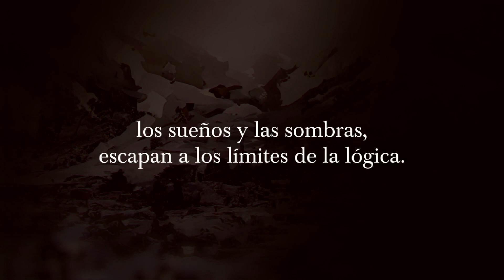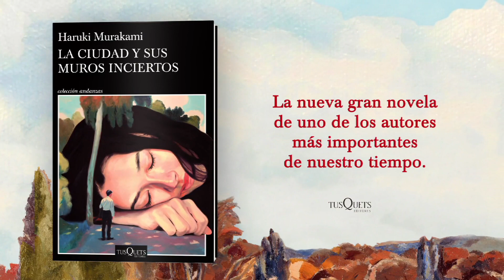Booktrailer - La ciudad y sus muros inciertos de Haruki Murakami - Grupo Planeta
Cuando nos rodean los muros, la aventura de toda una vida quizá consista en franquearlos. El regreso de Murakami a la novela después de La muerte del comendador.

Poco se imagina el joven protagonista de esta novela que la chica de la que se ha enamorado está a punto de desaparecer de su vida. Se han conocido durante un concurso entre estudiantes de diferentes institutos, y no pueden verse muy a menudo. En sus encuentros, sentados bajo la glicinia de un parque o paseando a orillas de un río, la joven empieza a hablarle de una extraña ciudad amurallada, situada, al parecer, en otro mundo; poco a poco, ella acaba confesándole su inquietante sensación de que su verdadero yo se halla en esa misteriosa ciudad. De pronto, entrado el otoño, el protagonista recibe una carta de ella que quizá suponga una despedida, y eso lo sume en una profunda tristeza. Tendrán que pasar años antes de que pueda atisbar alguna posibilidad de reencontrarla.
Y sin embargo, esa ciudad, tal y como ella la describió, existe. Porque todo es posible en este asombroso universo donde la realidad, la identidad, los sueños y las sombras fluctúan y escapan a los rígidos límites de la lógica.